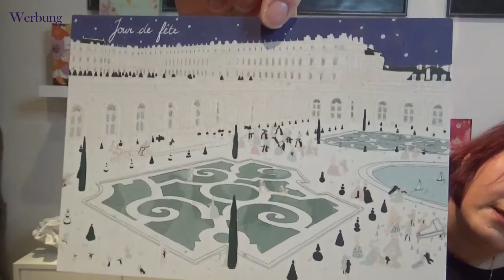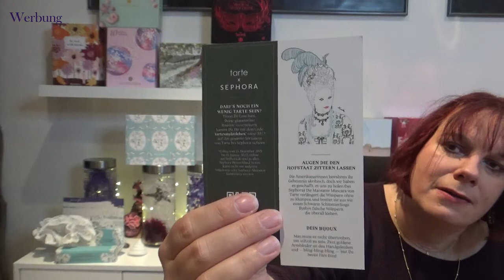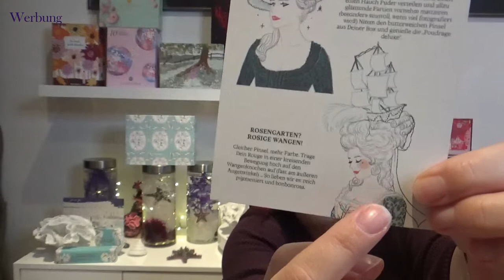💄 My little Box Dezember 2021 💄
Hallo zusammen,
die neue mylittlebox die eingetroffen. Ich konnte kaum das unboxing abwarten. In dieser Box findet sich nicht nur Kostmetik sondern auch Schmuck. Seid Gespannt.